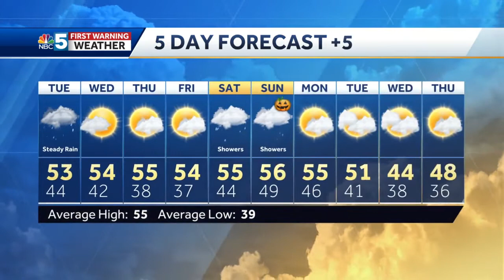Video: Tom Messner is looking at a wet Tuesday. 10.25.21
Keep the umbrella handy